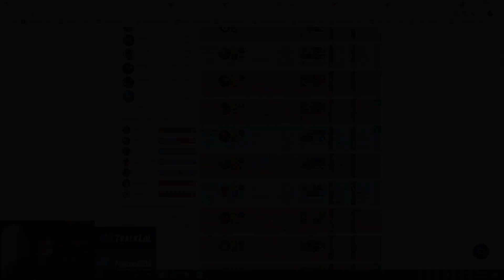Bwipo UNLEASHED in the JUNGLE | Summer Split MONTAGE